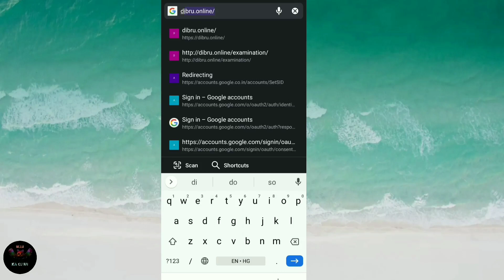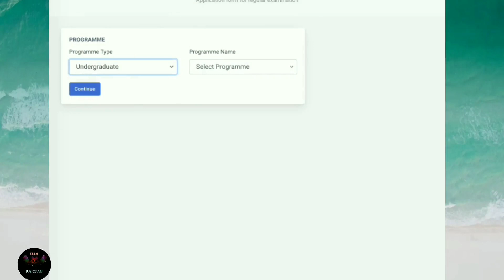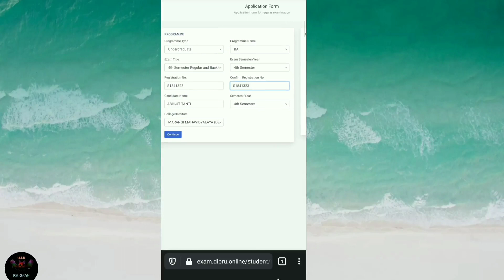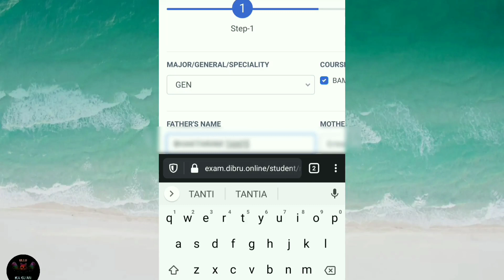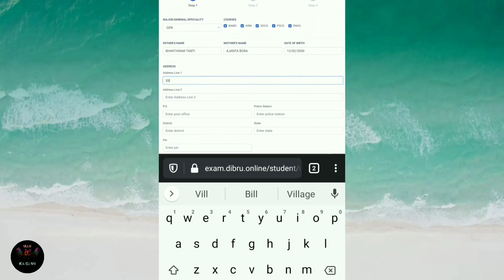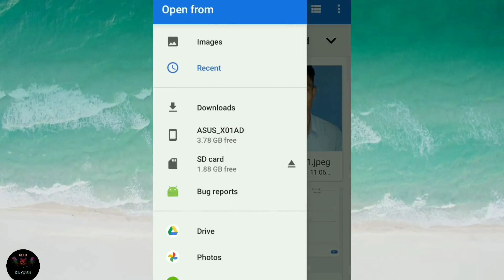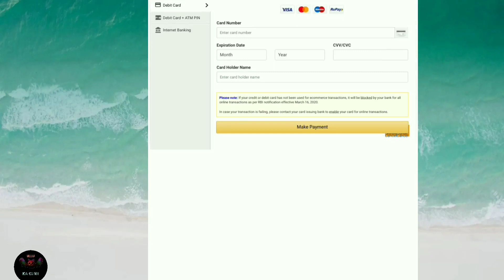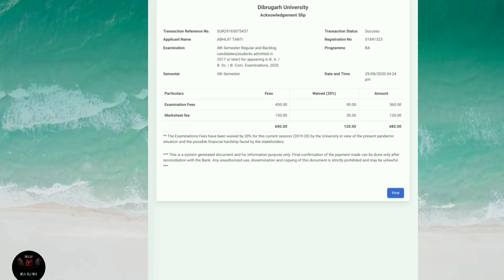How to online form fillup dibrugarh university |Dibrugarh University online form fillup all semester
1. How to online form fillup Dibrugarh University 2020 |
2. Dibrugarh University online form fillup |
3. Dibrugarh University all semester online form fillup |
4. Dibrugarh University B.A/B.COM/B.SC online form fillup |
5. Online form fillup Dibrugarh University 2020 |
6. Dibrugarh University B.A/B.COM/B.SC 2nd/4th/6th semester online form fillup |
7. Dibrugarh University B.A 2nd/4th/6th semester online form fillup |
8. Dibrugarh University B.COM 2nd/4th/6th semester online form fillup |
9. Dibrugarh University B.SC 2nd/4th/6th semester online form fillup |
10. Dibrugarh University B.A 2nd semester online form fillup |
11. Dibrugarh University B.A 4th semester online form fillup |
12. Dibrugarh University B.A 6th semester online form fillup |
13. Dibrugarh University B.COM  2nd semester online form fillup |
14. Dibrugarh University B.COM 4th semester online form fillup |
15. Dibrugarh University B.COM 6th semester online form fillup |
16. Dibrugarh University B.SC 2nd semester online form fillup |
17.  Dibrugarh University B.SC 4th semester online form fillup |
18. Dibrugarh University B.SC 6th semester online form fillup |
19. UGC revised guidelines 2020 |
20. Dibrugarh University new notice |
21. Dibrugarh University semester exam |
22. All University semester exam |
23. Dibrugarh University online form fillup 2nd/4th/6th semester |
24. University semester exam |
25. University semester form fillup |
26. Dibrugarh University new notice |
27. Dibrugarh University form fillup step by step 2020 |
28. Step by step Dibrugarh University form fillup |
29. Dibrugarh University form fillup complete video step by step |
30. Dibrugarh University regular/backlog/compertmental form fillup online |
31. How to online form fillup Dibrugarh University in mobile/pc/desktop/laptop |
32. Dibrugarh University online form fillup in using mobile phone |
33. How to form fillup Dibrugarh University using mobile |
34. Dibrugarh university form fill up 2020 |
35. How to form fillup Dibrugarh University |
36. Dibrugarh University |

In this video 👉:- In this video i'm talking about dibrugarh university opens its portal to form fillup for 2nd, 4th semester and 6th semester 2020. B.A, B.Sc, and B.Com students can apply online exam form fillup. Here i explain all the details of exam form fill up and fees here I also explain how
to form fillup for exam of dibrugarh university so please watch this video till the end. thank you🙏😊

Tags Dibrugarhuniversityonlineformfillup duformfillup B.A/B.SC/B.COM 2nd/4th/6thsemester